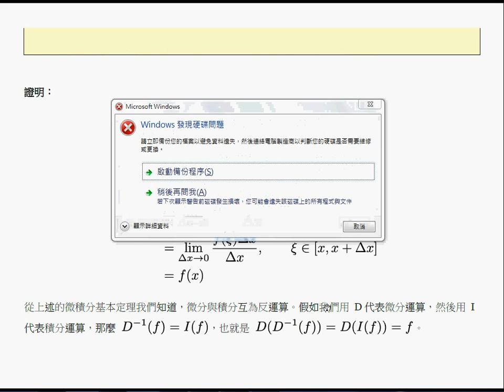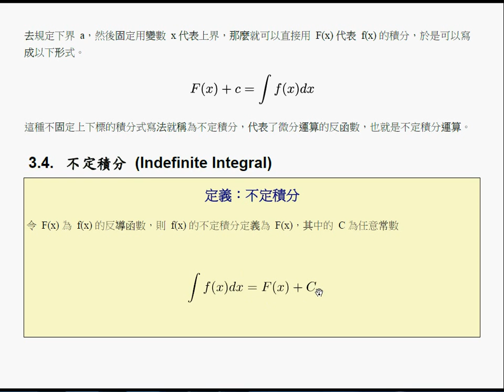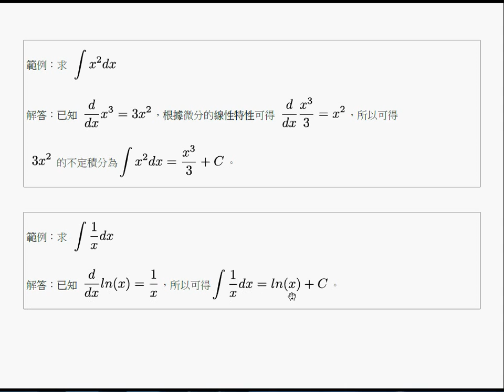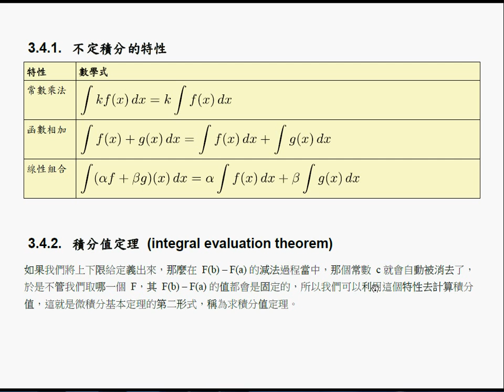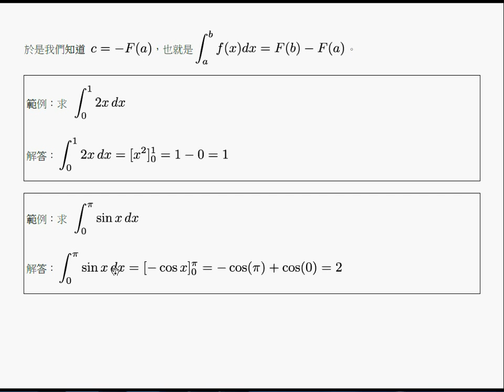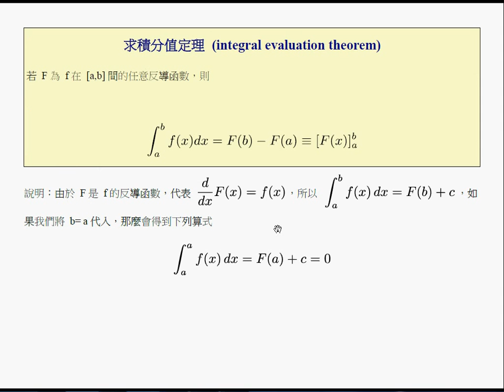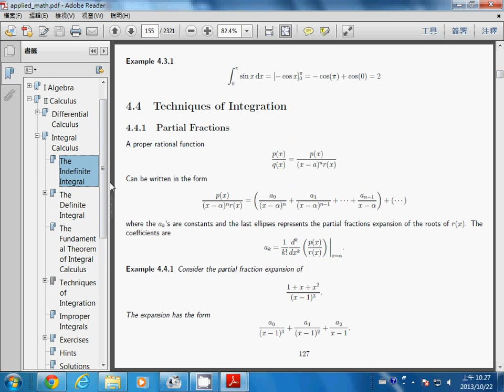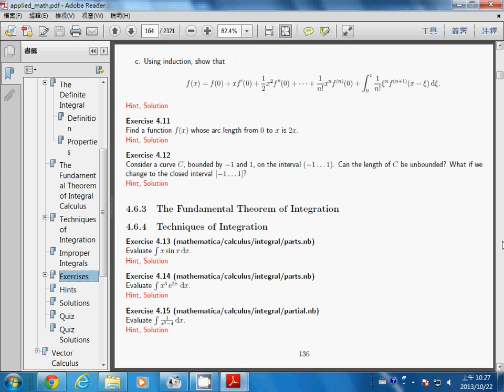微積分：積分 2 (不定積分) -- caIntegration2